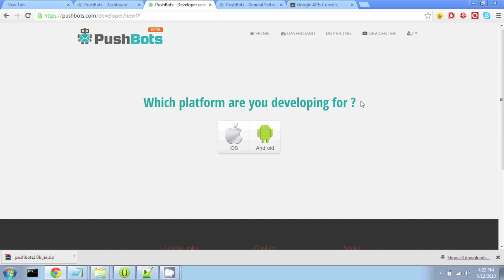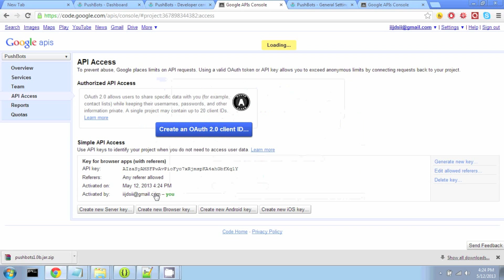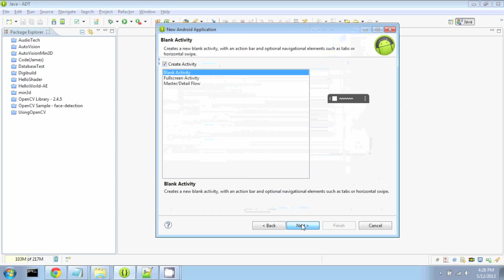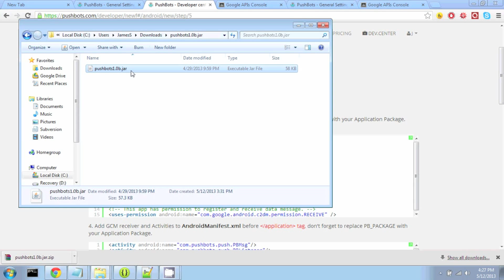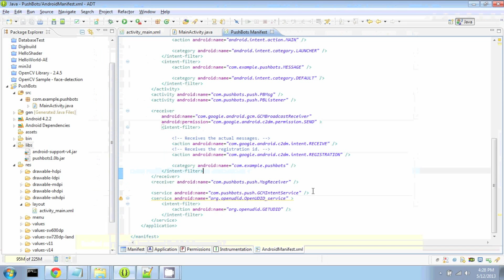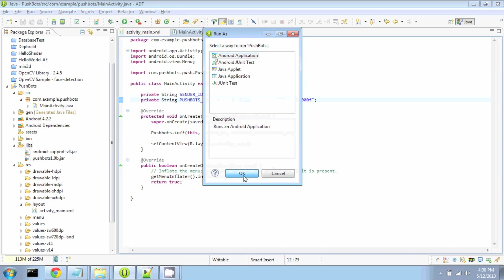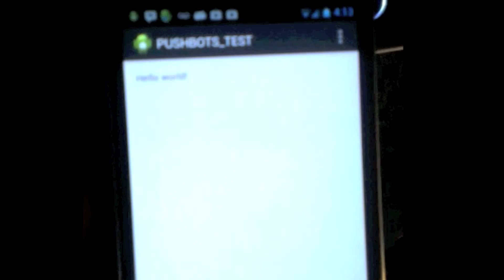Send GCM Android Push Notifications under 7 Minutes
PushBots